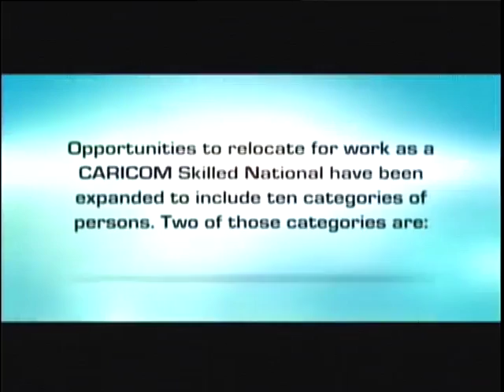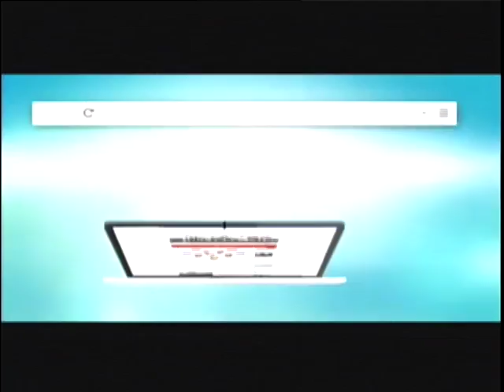Caribbean Newsline March 27 2017